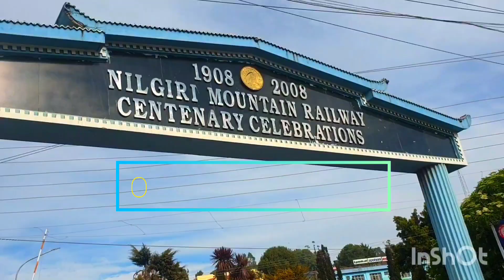Ooty- Coonoor Train Ride | Most Scenic Train Journey | Nilgiri Mountain Railway...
Ooty Toy Train Route Details : Udagamandalam to Coonoor